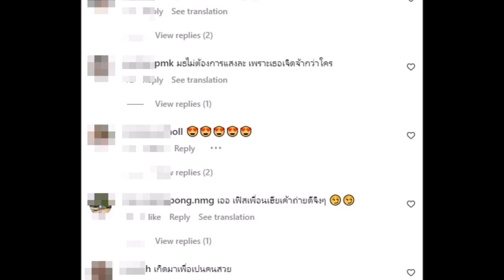เปิดภาพ ปิ่น ชรินพร นางเอกธิดาวานรโตเป็นสาวสวยในชุดนักศึกษา